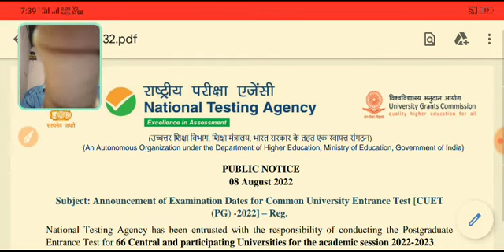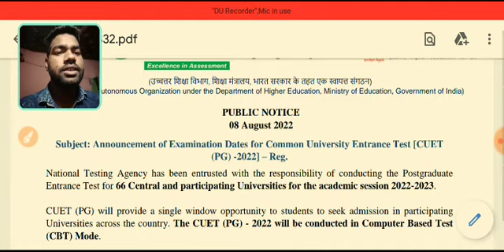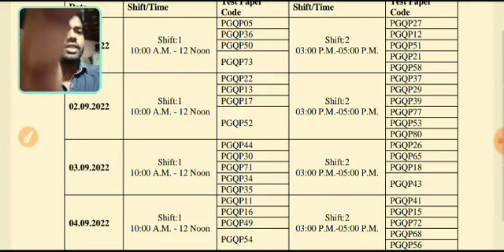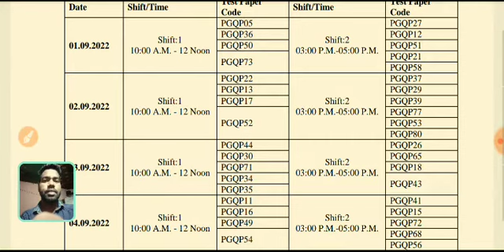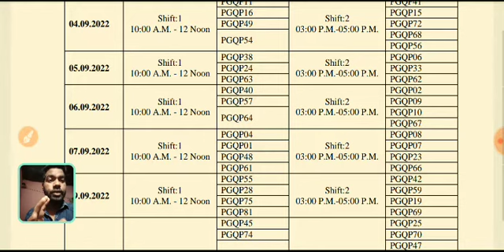CUET 2022 exam date release / CUET 2022 New updates /omg 😱 itne sare candidate